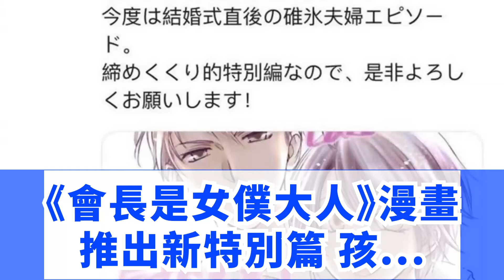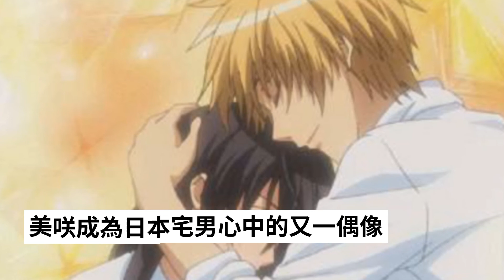《會長是女僕大人》漫畫推出新特別篇 孩子都有了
《會長是女僕大人》是日本漫畫家藤原飛呂的作品，2006年6月號開始連載於白泉社的《LaLa》，2013年9月24日漫畫正式完結。2010年推出了26話的TV動畫，後來儘管粉絲強烈呼籲卻一直沒有等到第二季，令粉絲們倍感遺憾。然而令人振奮的福利終於來了！近日《會長是女僕大人》的漫畫作者藤原飛呂在推特發文表示將在4月24日發售的《LaLa》6月號將刊登該特別篇，講述碓冰拓海夫妻的婚後生活，而在漫畫中，兩人已經有孩子了！實在是太甜了！

　　《會長是女僕大人》是一部人氣極高的少女漫畫，通過星華高中第一個女學生會長鯰澤美咲在學校的經曆和其與碓冰拓海的從邂逅到熟知，講述了一個快樂有趣的校園故事。鯰沢美咲是星華高中第一個女學生會長，由於父親負債並人間蒸發，為了幫補家計瞞著其他人在女僕咖啡館打工。但這個秘密被隔壁2班的混血男生碓冰拓海知道了，利用這個秘密三番四次地糾纏她。雖然在美咲眼中是個變態，但兩人最終在教堂裡結婚。該漫畫由於人物美型，情節搞笑而著稱。第一主人公鯰澤美咲更是結合了禦姐的全能和女僕的可愛於一身，加上偶爾傲嬌的表現，美咲成為日本宅男心中的又一偶像。而拓海也成為了無數少女心中的王子sama，奪走了多少女孩子的初心。